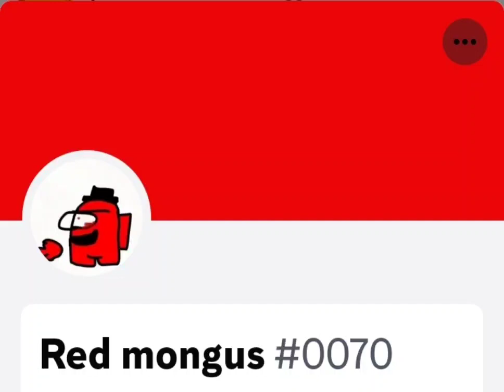Join My Discord Sever!